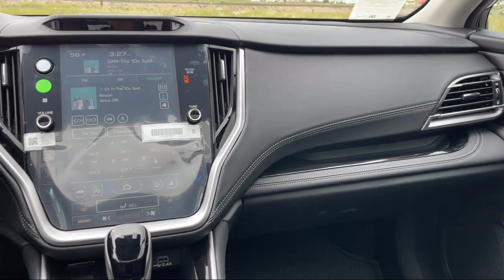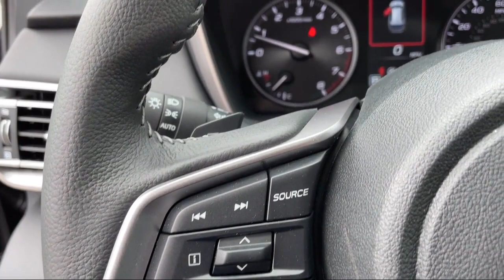2024 Subaru Outback Limited Butte Anaconda Helena Bozeman Dillon Missoula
2024 Subaru Outback Limited Stock Number: S126 Vin:4S4BTANC8R3110472.

Butte Subaru New is proudly serving our friends and neighbors in Butte, Anaconda, Helena, Bozeman, Dillon, and Missoula. or give us a call at for more information about this or any of our other vehicles.
Butte Subaru New